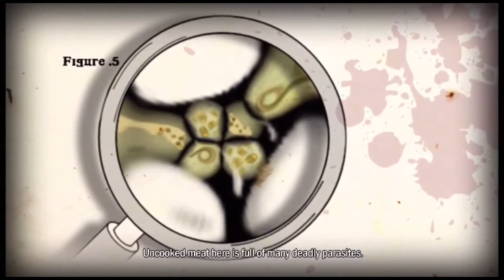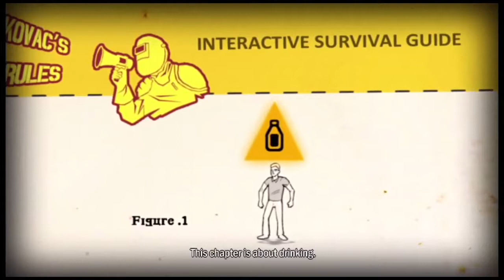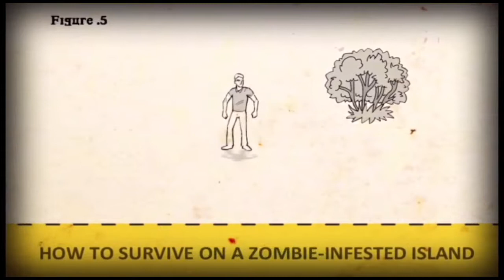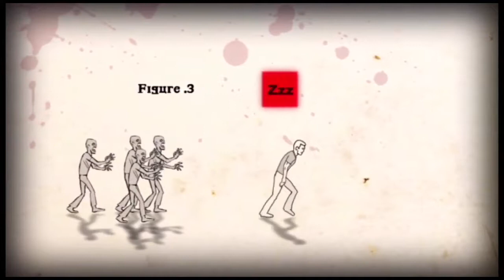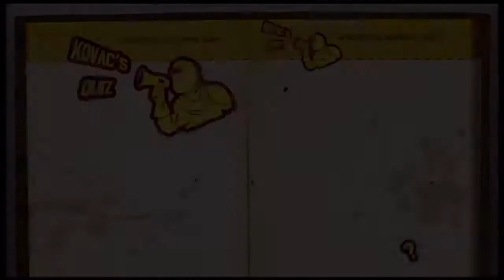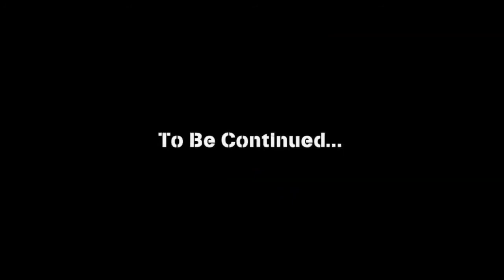Team Grim Plays: How to Survive Part 2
Redbeans and Skeezo continue the adventure of Jack and Kenji in Chapter 2 of How To Survive.  They arrive on Kovac's private island in the game and the mysterious master survivor and author of the survival guide featured in the game trains Jack and Kenji on the best ways to take of their basic needs of hunger, thirst and sleep.  Kenji and Jack craft new weapons and continue to try and improve they situation with another survivor named Ramon.